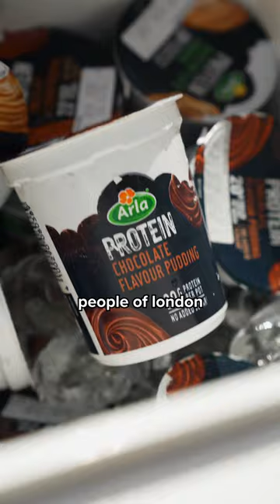𝗛𝗮𝘃𝗲 𝘆𝗼𝘂 𝗱𝗶𝘀𝗰𝗼𝘃𝗲𝗿𝗲𝗱 𝗔𝗿𝗹𝗮 𝗣𝗿𝗼𝘁𝗲𝗶𝗻 𝗣𝘂𝗱𝗱𝗶𝗻𝗴𝘀 𝘆𝗲𝘁?!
We hit the streets of London to find out: "How do you MakeitYourMoment" - with the NEW ArlaProtein Puddings!